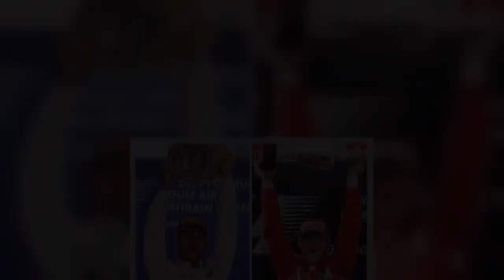Max Verstappen r3acts after matching Lewis Hamilton and Michael Schumacher achievement